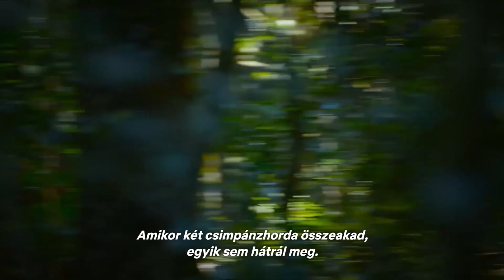A csimpánzok birodalma - Limitált sorozat | Magyar feliratos előzetes | Netflix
Csimpánzok hatalmas közössége él és virul egy ugandai erdőben, bonyolult társadalompolitika, a családi viszonyok és veszélyes területi viták közepette.

PREMIER: április 19, 2023